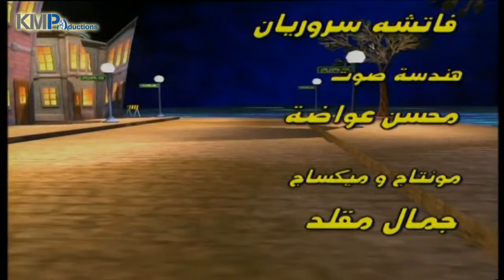شاكر الموجي موظف في محطة وقود .. وويا القدر !! و لينا مراد بتفسل سيارات الزباين اجباري !!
برنامج بلا_مزح ... عندما يتحول الفنان المحبوب ويصبح لديه مهنة جديدة ومختلفة ... ويقوم ببعض المقالب الطريفة والخفيفة !!!
فكرة واعداد : سامي سليمان
تقديم ناتالي رستوكيان